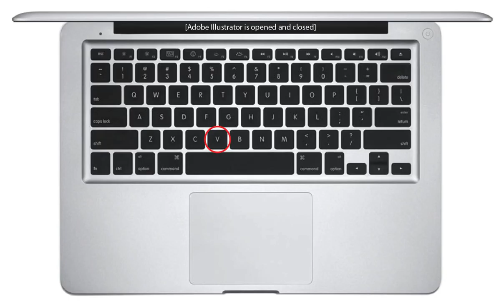tpc-MBP12-Adobe_Illustrator_opened_and_closed-key_V